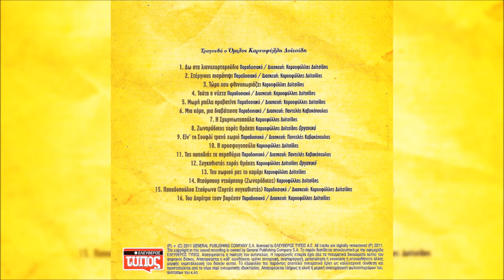Καρυόφυλλης Δοιτσίδης-Ντουμπούρ (Οργανικό)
From the CD "Τσάμικα - Θρακιώτικα - Ποντιακά (Κασετίνα Νο 2)" 2011
Τραγούδι: Καρυόφυλλης Δοιτσίδης & Παντελής Καβακόπουλος
From the CD "Tsamika - Thrakiotika - Pontiaka (Album No 2)" 2011
Sing: Karoufillis Doitsidis & Pantelis Kavakopoulos